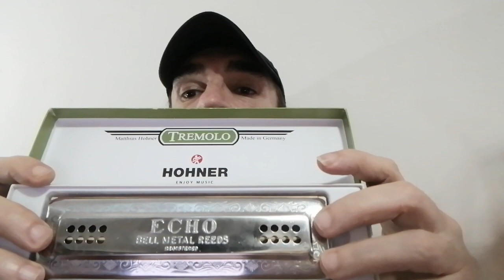UN ACQUISTO SPECIALE. 🏆